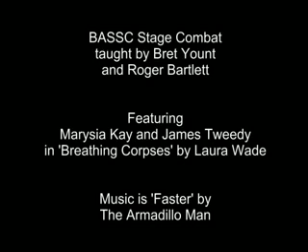Stage Combat Certification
Excerpts from my unarmed combat and rapier & dagger test, certified by the BASSC. This was an intensive two week course and so as of two weeks before this was filmed I had never picked up a sword in my life. I'm considerably better with a dagger and rapier these days.